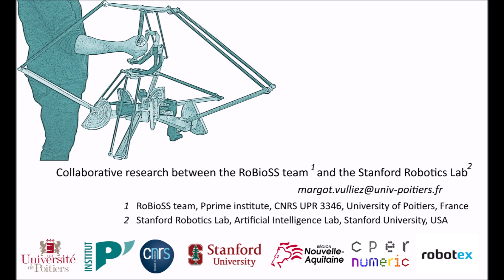Delthaptic based teleoperation : a deburring task